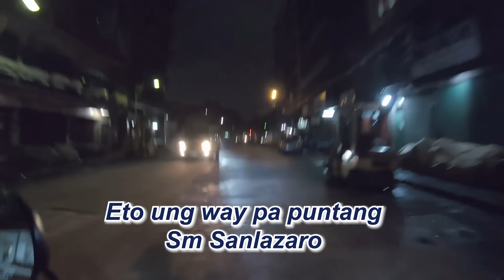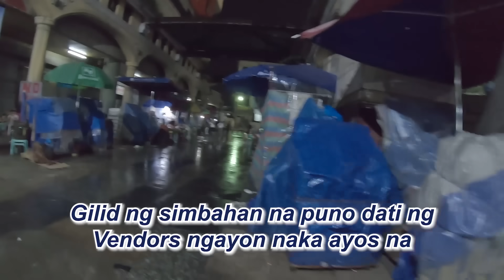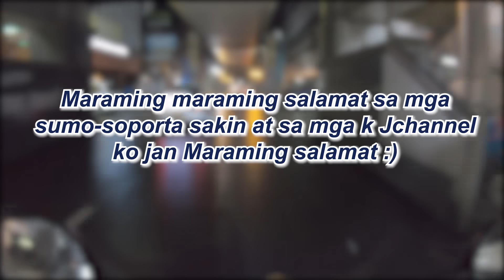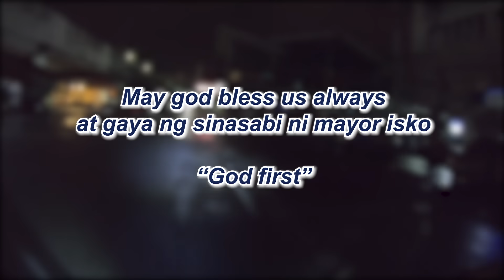MAYOR ISKO VERY GOOD ANG MGA PULIS AT BARANGAY OFFICIAL NATIN DITO SA MAYNILA | CURFEW HOURS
PATI ANG ATING KA PULISAN DITO SA MAYNILA AY AKTIBONG NAG IIKOT PARA GAWIN ANG KANILANG MGA TRABAHO TULAD NA DIN NG MGA BARANGAY OFFICIALS NG MAYNILA

gears : Canon 200D boya microphone
             Iphone 6s PLus, GoPro Hero 7 Black